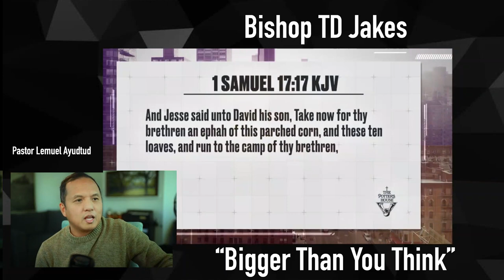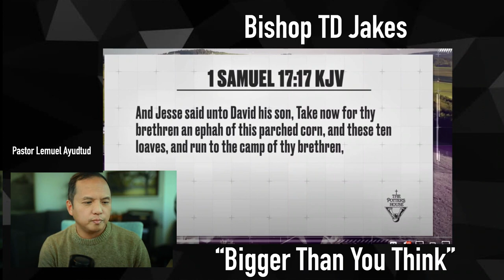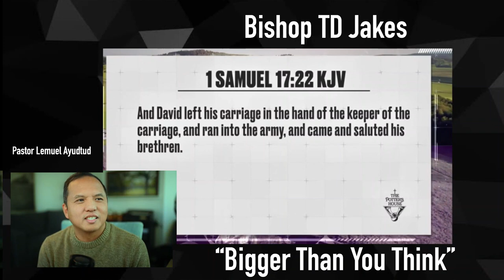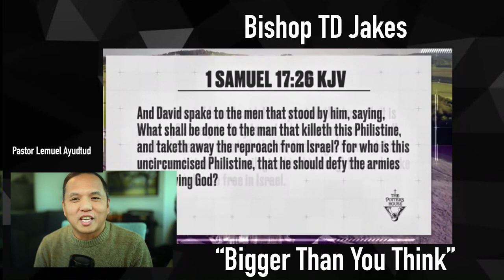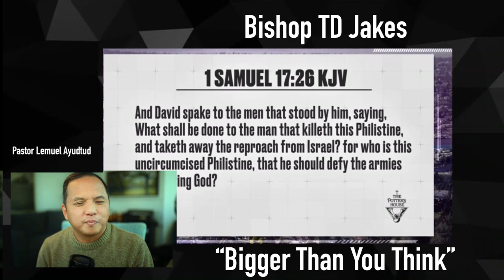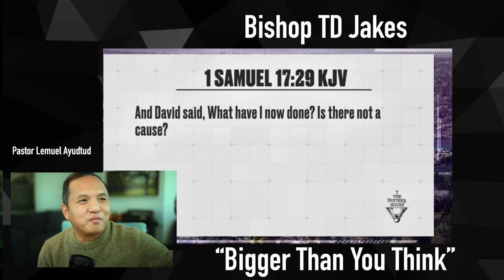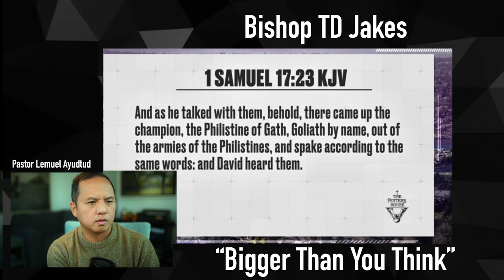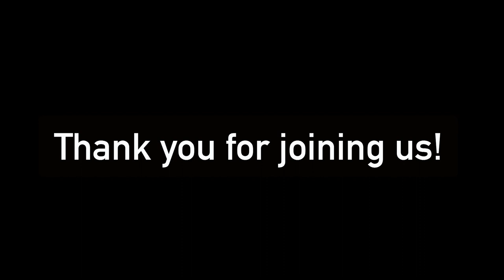🔥 PREACHING REACTIONS 5 | BISHOP TD JAKES | Bigger Than You Think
This video was recorded LIVE on 11/5/2020 on this channel as well as my ministry page on FB.

Haven't done one of these in a minute. I've been listening to Bishop Noel Jones on the go without having a chance to react, but I noticed that my most viewed video on YT was a reaction I did for a TD Jakes message. I figured let me go back and help my algorithm lol and do another one of the one and only Bishop Jakes.

This message, like most of TD Jakes' messages, spoke to me directly. Often we "mismeasure" ourselves by our lack of experiences, degrees, expertise, or other things we think are small. But God has a way of taking the "small" man and helping him rise to meet the "big" things! Powerful message!!

Hope you enjoy this reaction! If you did/do, please feel free to let me know.